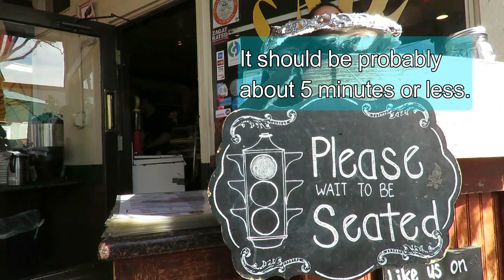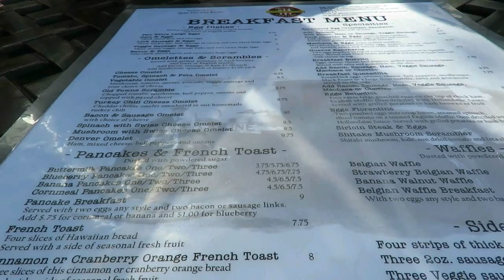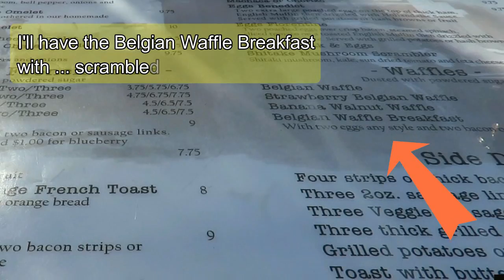Breakfast | 朝食に欠かせない卵料理を注文 🍳 [#64]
アメリカの典型的な朝食をオーダーしよう！（例: The Belgian Waffle Breakfast with scrambled eggs and bacon）

★ I'll have ____.
★ Can I have ____?

あなたはどんな卵料理が好き？
How do you like your eggs?
★ Scrambled
★ Over easy/medium/hard
★ Sunny side up
★ Poached
★ Hard/Soft boiled
★ Omelette

:: 参考動画 ::
レストラン英会話  l メイン・サイドディッシュから肉の焼き加減まで注文 [#151]
レストラン英会話  l 実際にクレジットカードでお会計 & チップの払い！ [#153]